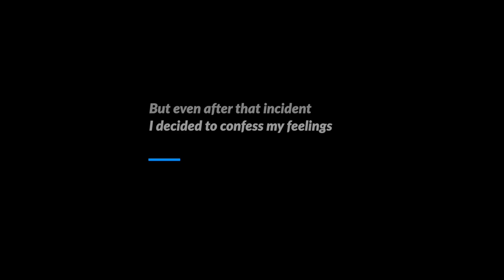Our Love story | Marrying my Best Friend | From Best Friends to Soulmates | Love Story Vlog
PART 1
Hello everyone,
So finally the most updated video is here. The love story Vlog. This video has a lot of emotions and I request you to respect them all.

Link for India 🇮🇳
Camera -
1. Iphone 12 pro max
2. DSLR
3. Go pro hero 9

Selfie Stick with Tripod

You can also buy things which I use for my vlogs from Amazon.ca :

1. Iphone 12 pro max
2. DSLR
3. Go pro hero 9

Gimble - DJI om 4
Drone - DJI mini 2

MIC -
Boya mm 1